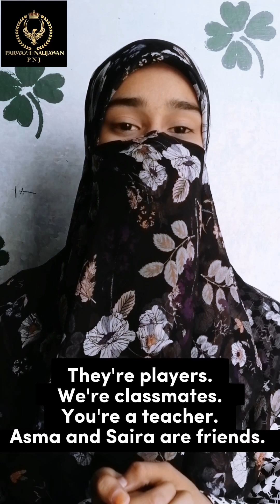Basic English Grammar for basic learners